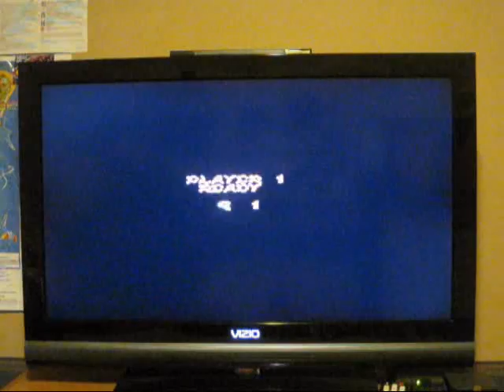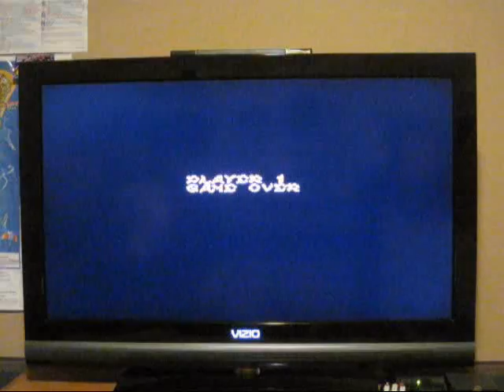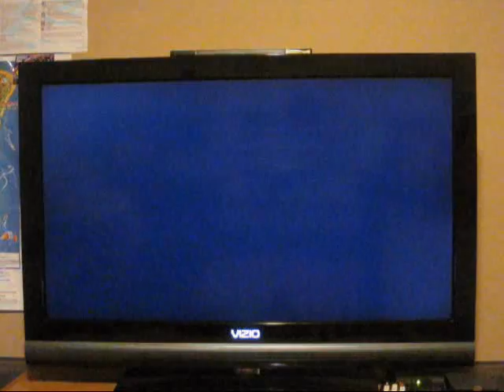8-Bit Museum; Ghosts N' Goblins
This game is so hard, but I guess I just suck. I think my girlfriend Megan can do better than me.